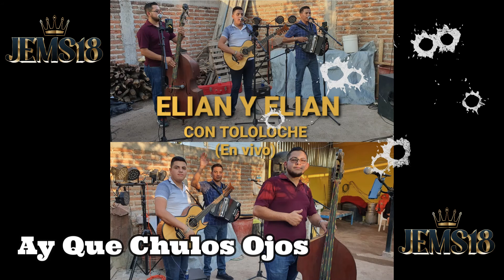Corrido De Tesia, Ay Que Chulos Ojos - Elian Y Elian Con Tololoche 2021